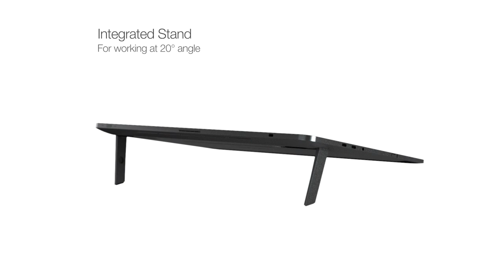Wacom CIntiq Pro 13 & 16 Trailer